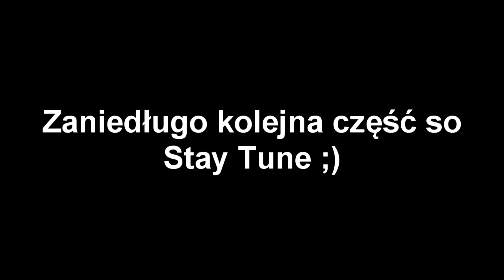GoodBye Deponia PL - Ah ten Rufus zawsze w centrum uwagi, dosłownie - Let's Play #17 [1/2]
Nie zapomnij ocenić i skomentować, dla Ciebie to chwila a dla mnie motywacja do dalszej pracy dzięki :)